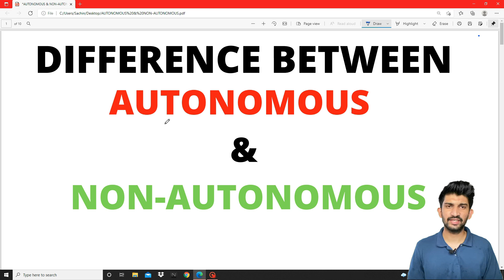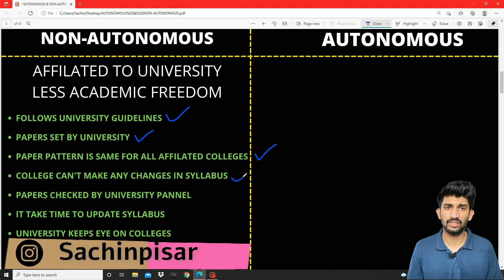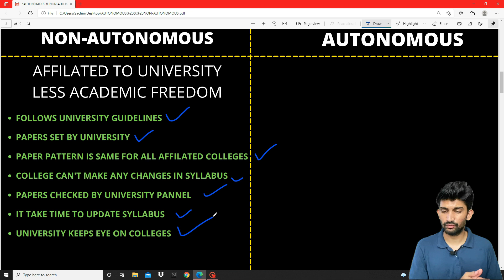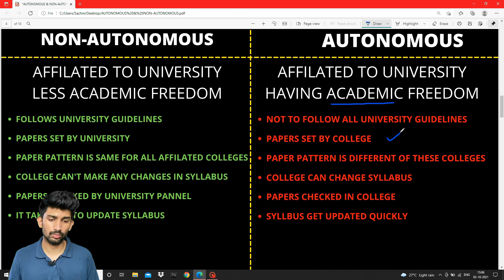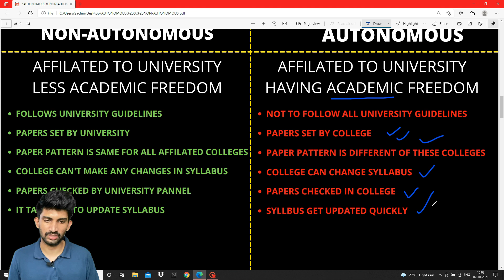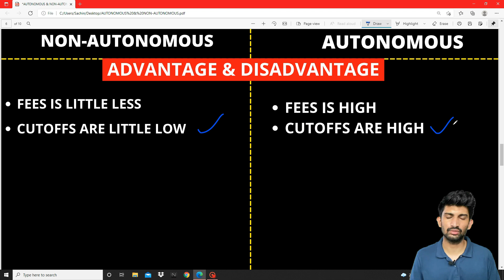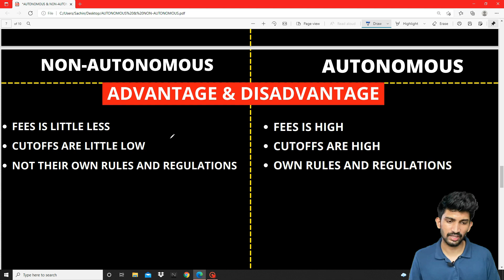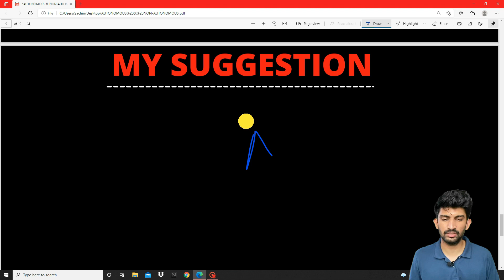Difference between Autonomous and Non-Autonomous Colleges | What is AUTONOMOUS College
My Setup:
My Mic Boya BYM1:

Green Screen:

Studio Background Stand Kit:

 My Tripod :

SPYKART Flexible Lazy Hang Neck Phone Support: